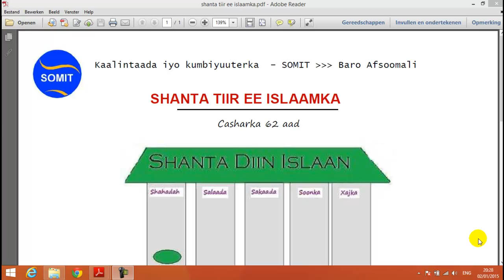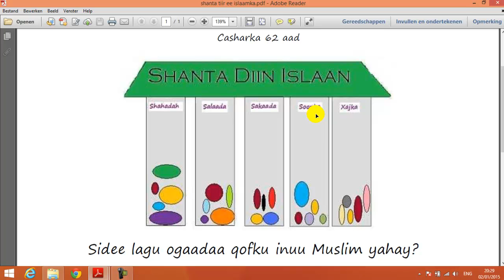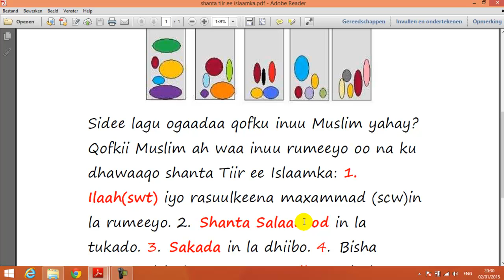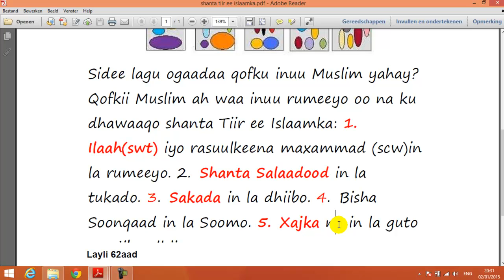Shanta Tiir islaamka - Luuqada Afsoomaaliga - learn somali language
Somit Baro Afsoomali